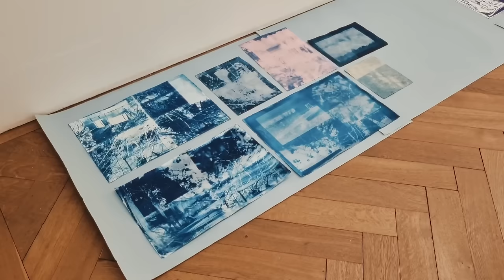Painting Process ✦ Acryla Gouache ✦ Exhibition ✦ Spring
hi and welcome to another paint with me :) this time i am working with acrylics & acryla gouache. this painting is the first of two that are related to each other and will go to the same place when they are finished.

Art Materials 🎨

Acrylics // fluid @GoldenPaints
Acryla Gouache // @HolbeinArtistMaterials

Filming Gear 🎬

Editing Gear & Software 🪄

iPad Pro 6th Gen 12.9
DaVinci Resolve iPad  ​⁠​⁠

Music 🎹

Socials 💬

Support 🤍

0:00 preview
0:17 spring
0:58 painting pt.1
6:08 exhibition
7:33 painting pt.2
13:21 final painting
14:00 outro